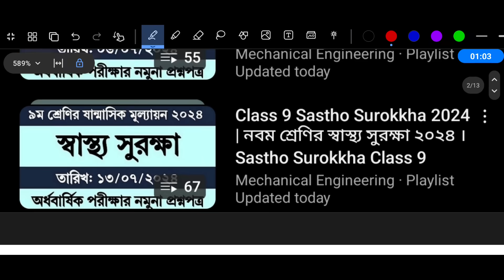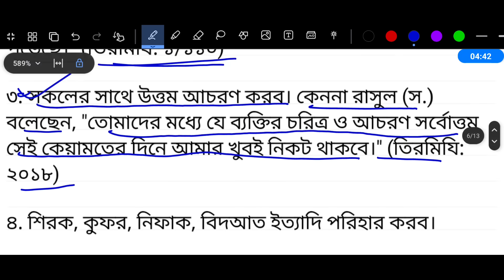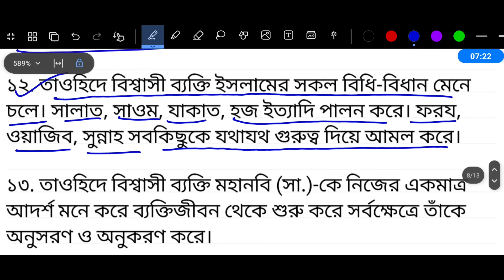৯ম শ্রেণির ইসলাম শিক্ষা অর্ধ বার্ষিক পরীক্ষার উত্তর | ৯ম শ্রেণির ইসলাম শিক্ষা ষান্মাসিক মূল্যায়ন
Class 9 Half Yearly Exam Islam Sikkha Syllabus 2024 | Class 9 Shanmashik Mullayon 2024 Islam Sikkha

৯ম শ্রেণির অর্ধ বার্ষিক পরীক্ষা ২০২৪ | নবম শ্রেণির ষান্মাসিক মূল্যায়ন ২০২৪ | Class 9 Half Yearly Exam Syllabus

নবম শ্রেণির ষান্মাসিক সামষ্টিক মূল্যায়ন ২০২৪ | Class 9 Sanmasik Mullayon 2024

নবম শ্রেণির অর্ধ বার্ষিক পরীক্ষার সিলেবাস ২০২৪ | Class 9 Half Yearly Exam Syllabus 2024

৯ম শ্রেণি অর্ধ বার্ষিক পরীক্ষার রুটিন ২০২৪
routine 2024
exam 2024
sanmashik mullayon
৯ম শ্রেণির ষান্মাসিক মূল্যায়ন ২০২৪
Mechanical Engineering